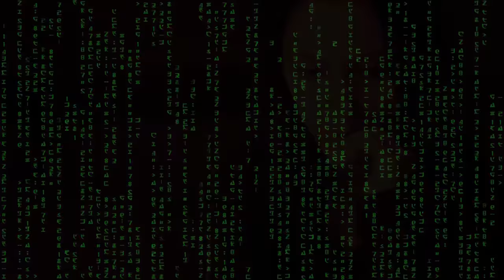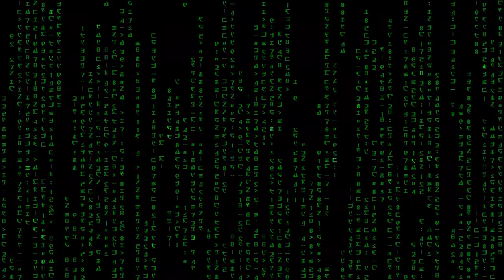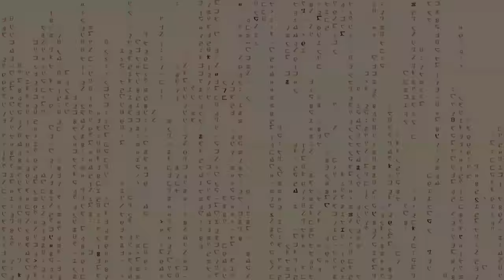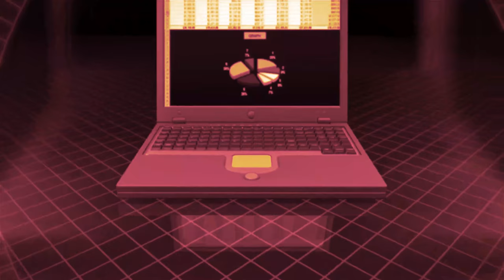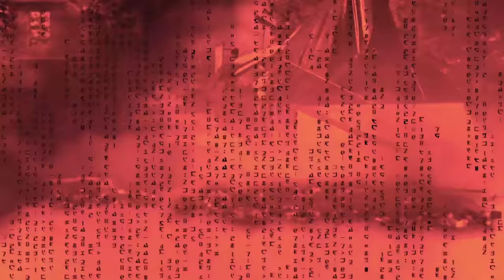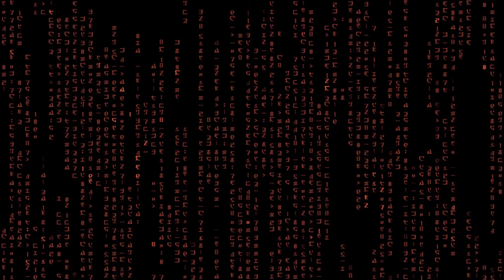"Ariadna" 2045 Trailler 2021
pracuje na;
Pinnacle Studio 20 Ultimate
polecam;
Pinnacle Studio 21 Ultimate
Video editing and Live Screen Capture